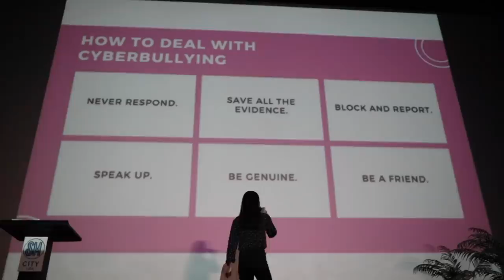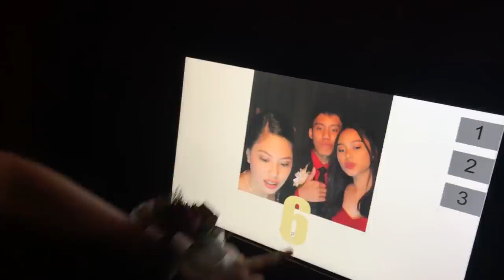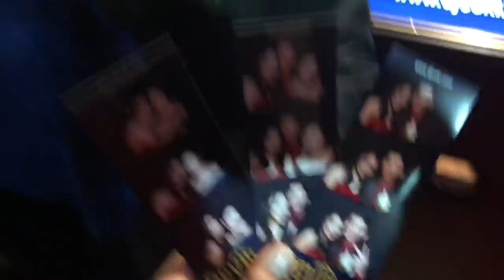How I Got Rid Of My PIMPLES!! (Philippines) | ThatsBella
This is how I treat my pimples! My skin is not perfect but it’s definitely getting better with the help of my new best friend, Belo Acne Pro Gel! With its price of P169.75, super worth it!

m